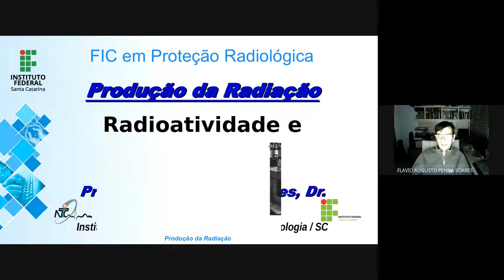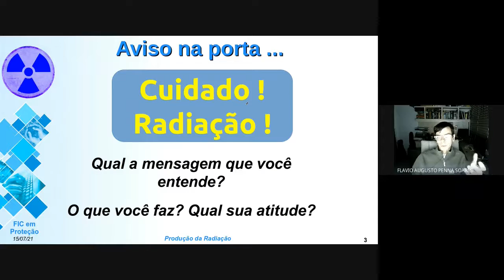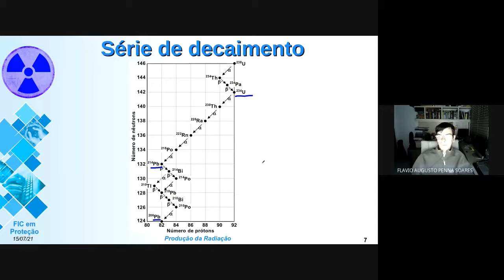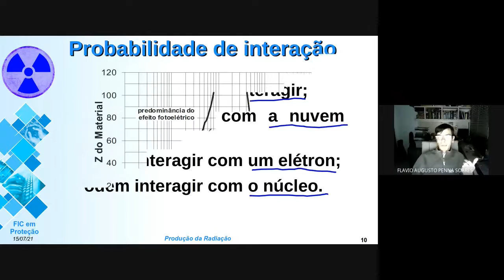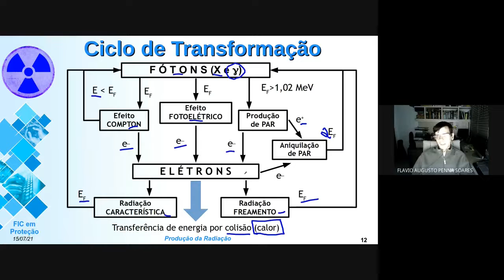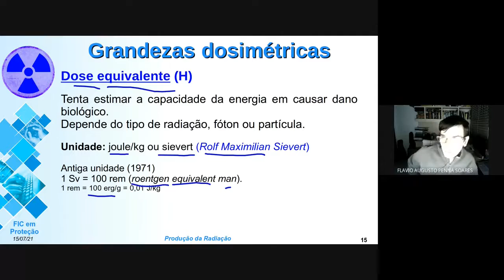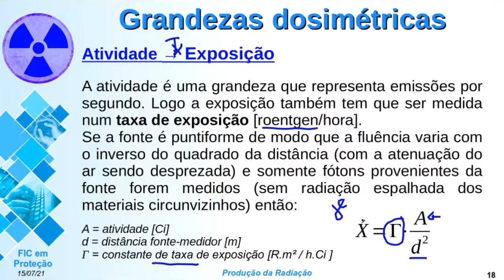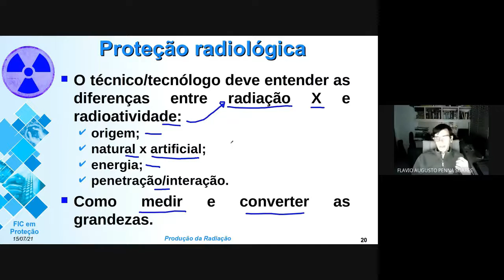Aula 3 - Resumo radioatividade e interação